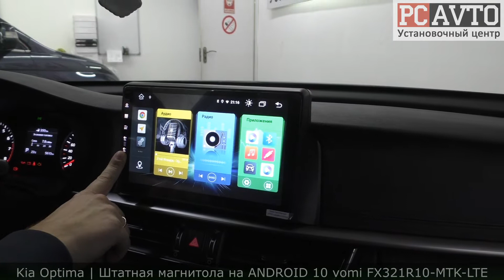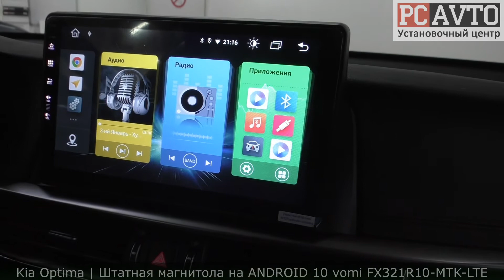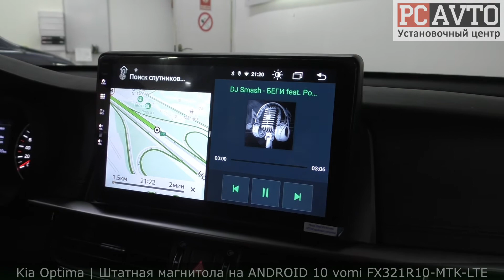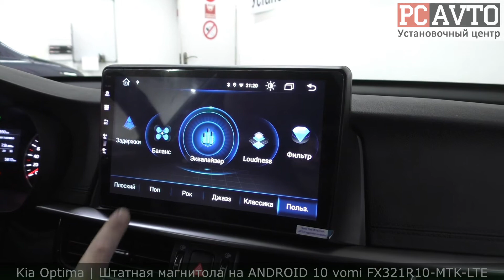Kia Optima 2016+ (Classic/Comfort) Замена ШТАТНОЙ мультимедиа vomi FX321R10-MTK-LTE